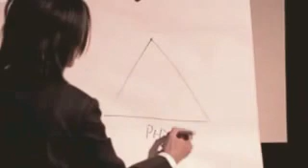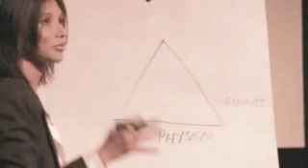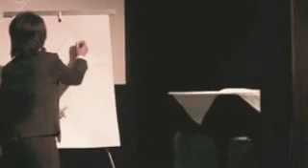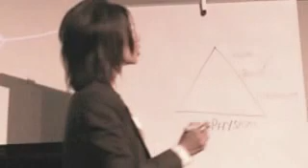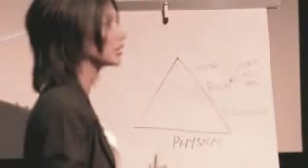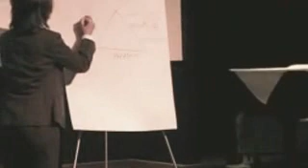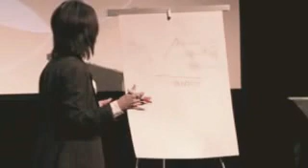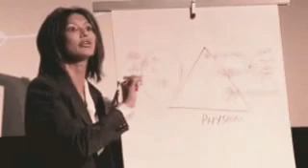Dr Natasha Iyer - Anti Aging Expert